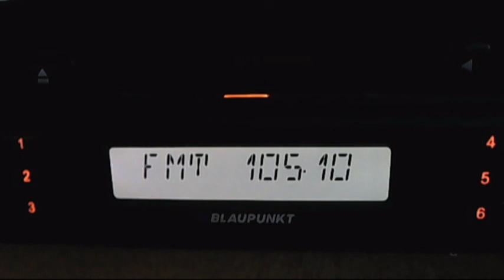rractual turnu magurele 20:33